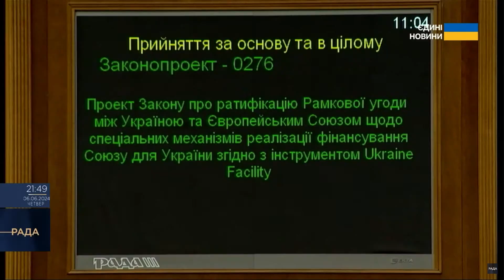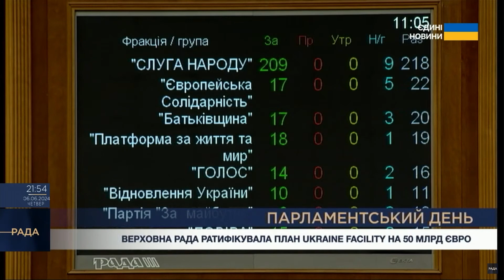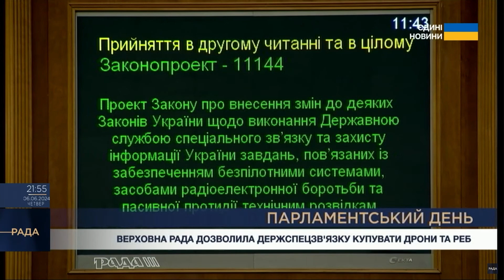Парламентський день 06.06.2024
📍Глобальний саміт миру. Верховна Рада просить уряди та парламенти світу підтримати захід та сприяти участі лідерів країн

📍Ukraine Facility. Депутати ратифікували план допомоги Україні від ЄС на 50 млрд євро

📍Здоров’я нації. Зроблено крок до самоврядування в сфері медицини